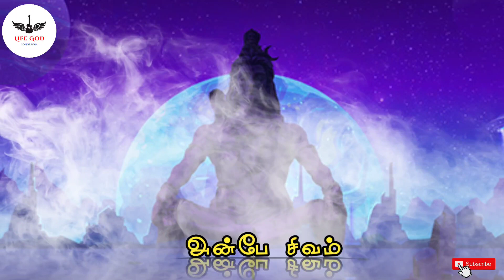_உன் கண்ணில் பட்டால் உடனே கேள்__Sivan Speech